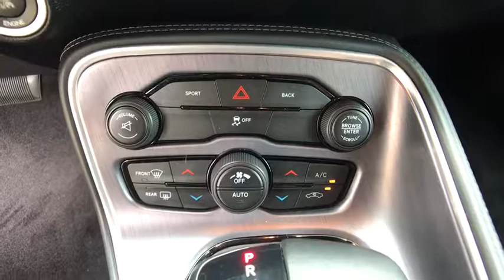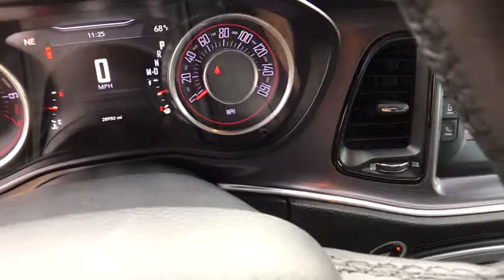2016 Dodge Challenger Orlando, Hunter's Creek, Kissimmee, Windermere, Davenport, FL H215537A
Billet Clearcoa 2D Coupe Clean CARFAX. BLUETOOTH MP3, REMAINDER OF FACTORY WARRANTY, CLEAN CARFAX, ONE OWNER, SERVICE RECORDS AVAILABLE, SIRIUS XM SATELLITE RADIO, REMOTE KEYLESS ENTRY. Certified. Chrysler Group Certified Pre-Owned Details:* Includes First Day Rental, Car Rental Allowance, and Trip Interruption Benefits* Powertrain Limited Warranty: 84 Month/100,000 Mile (whichever comes first) from original in-service date* Roadside Assistance* Limited Warranty: 3 Month/3,000 Mile (whichever comes first) after new car warranty expires or from certified purchase date* Warranty Deductible: $100* 125 Point Inspection* Transferable Warranty* Vehicle HistoryReviews:* Strong engine choices, topped by the insane 707-hp Hellcat V8; actual room for four adults; an enormous trunk, especially compared to rivals; highly customizable thanks to a huge number of options; relatively supple ride, especially on the highway; touchscreen interface is packed with features and easy to use. Source: Edmunds30/19 Highway/City MPGHaven't found the feature you're looking for? This vehicle is just one of many available at Central Florida Chrysler. Need Bluetooth ? MP3 ? Navigation ? GPS ? Nav ? Moonroof ? Sunroof ? Power features ? Auto start or remote keyless entry ? Look no further!!! Internet Price is after $750 owner loyalty and dealer installed options .2016 Dodge Challenger SXT